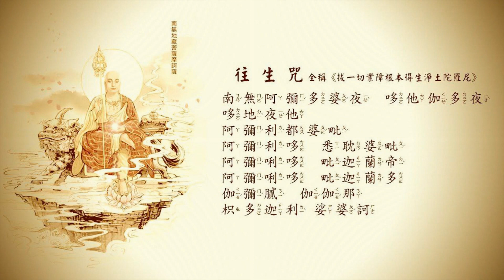Mantra 01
Mantra für unsere verstorbenen Haustiere...
Es wird ihnen den Weg in die nächste Daseins-Ebene zeigen...